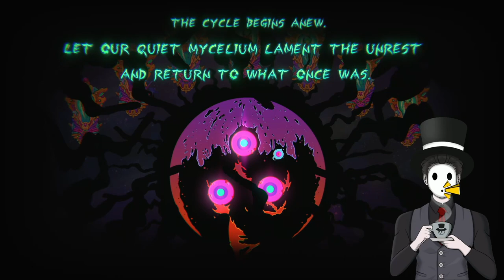Ultros (2024) | PC | Full Playthrough - Part 1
About this game:
ULTROS is a psychedelic Metroidvania where you wake up stranded on  The Sarcophagus — a giant, space-drifting, cosmic uterus holding an ancient demonic being known as ULTROS. Trapped in the eternal loop of a black hole, you will have to explore The Sarcophagus and meet its inhabitants to understand the part you play.

Are you the gruesome breaker of this cycle, or can you become a link from destruction to rebirth?

Developed by:  Hadoque.
Published by:  Kepler Interactive.
Genre: Platformer, Puzzle, Gardening, Matroidvania, Indie.